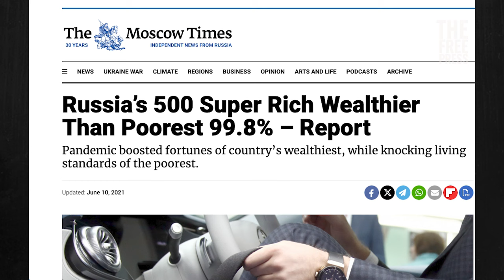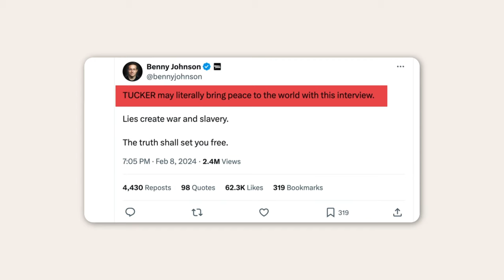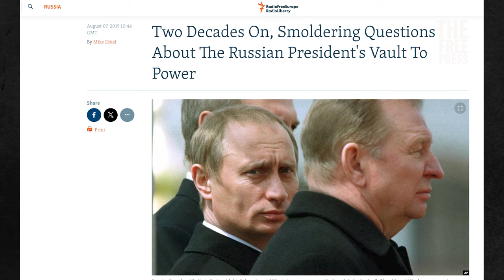Tucker Carlson and the Right-Wing Love Affair With Putin: Peter Savodnik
Last week, Russian opposition leader Alexei Navalny joined a long line of ordinary and noble people who were and are the victims of Stalinist tyranny and now Russian authoritarianism.

Just 10 days prior, Tucker Carlson interviewed Putin, Navalny’s nemesis—and soon to be murderer—in a two-hour conversation at the Kremlin. Alexei Navalny’s name never came up.

Then, when Carlson appeared onstage at the World Government Summit in Dubai and was asked why he hadn’t pressed Putin about Navalny, he replied: “Every leader kills people. Some kill more than others. Leadership requires killing people.”

Carlson went on to talk about how wonderful the Russian capital was, how it was “so much nicer than any city in my country.” (All onstage in a country that runs on indentured servitude and sharply curbs freedom of expression, mind you.)

Today, Free Press senior editor Peter Savodnik explains why Tucker Carlson—and so many on the American right—are confused about Putin’s Russia, and about what Navalny—a hero of our darkening century—died for. Putin is a warden of the deepest of deep states. So why does Carlson and his lot believe he’s worthy of admiration? And how did so many on the American right succumb to the same idiocy and myopia that grip so many progressive identitarians?

The way the left and the right arrived at their own brand of anti-Americanism was different, Peter argues. But the outcome is the same: this is exactly what the Kremlin wants.